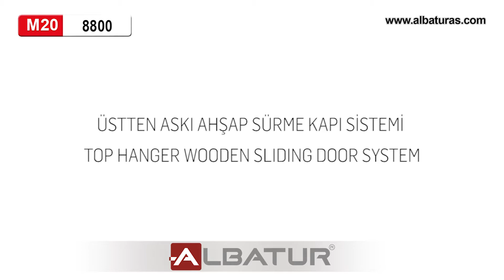BarnDoor 8800 - Sliding Door System Installation Video / 119-8800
M20 8800
ÜSTTEN ASKI AHŞAP SÜRME KAPI SİSTEMİ
TOP HANGER WOODEN SLIDING DOOR SYSTEM